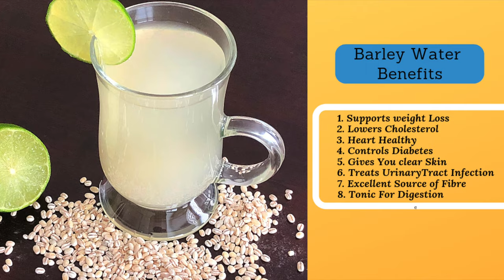How to make Healthy Barley Drink | Barley Water Recipe | How to prepare Barley Water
Barley water is ranked high in the category of nutritious drink because of its health benefits.It's high in Fibre, vitamins & essential minerals.Loaded with Antioxidants it's very useful if you are trying for weight loss.

Ingredients to make Barley water

Barley - 2 tbsp
Lemon - 1/2